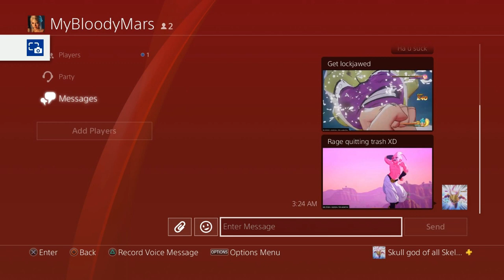Yeah.......I main 17 dragon ball fighterz ranked matches